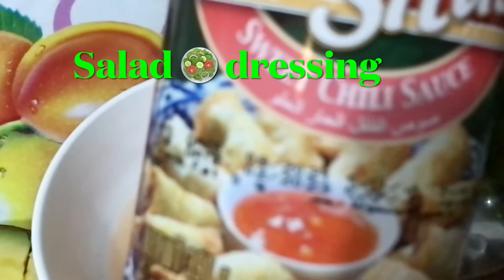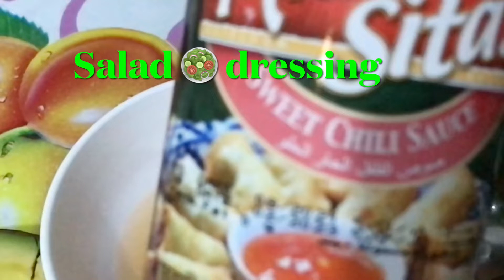How to make Avocado 🥑 Beetroot & Cauliflower Salad | Chicken Letchon kawali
Making Avocado, Beetroot and Cauliflower salad for dinner with Chicken letson kawali.